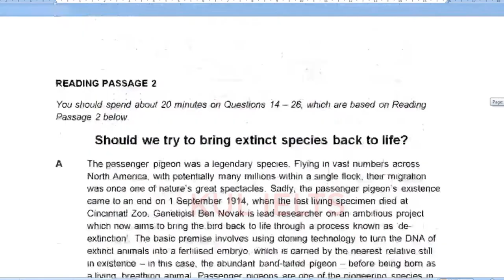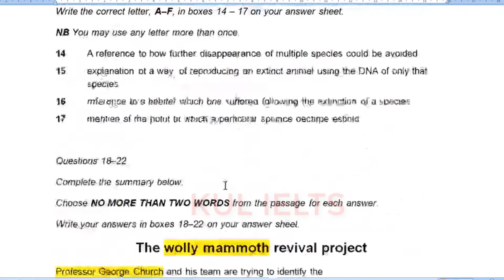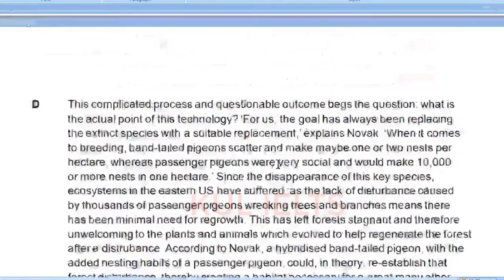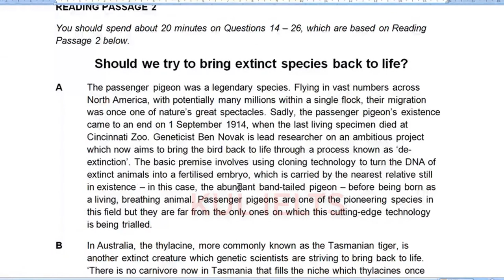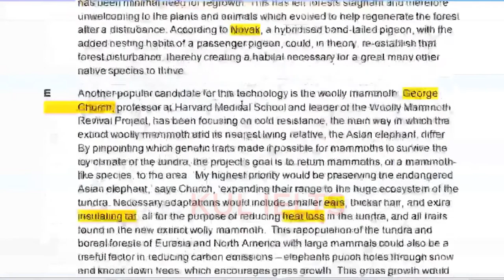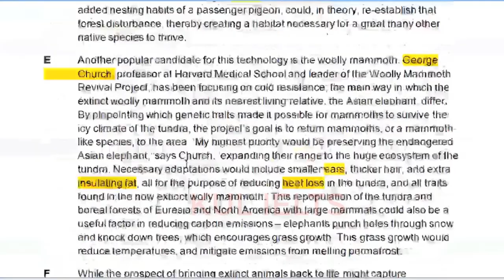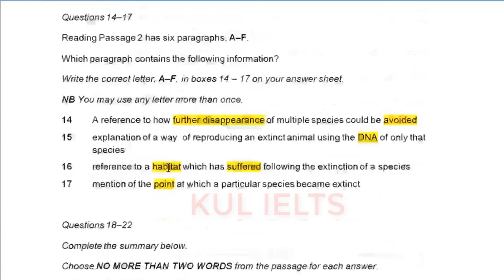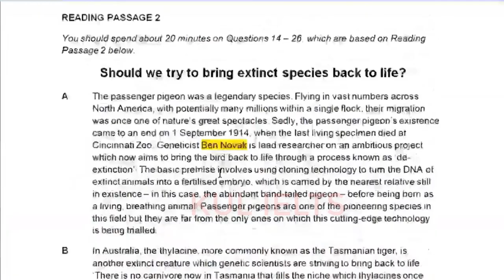Should We Try to Bring Extinct Species Back to Life | IELTS 15 Reading Answers with Explanation